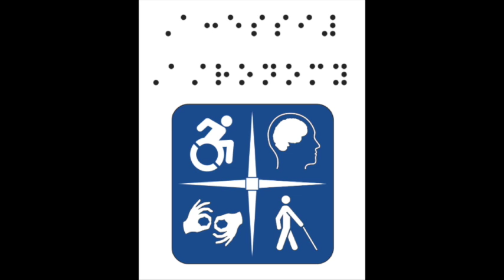WGAD Poster Narration - AAS 2019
Working Group on Accessibility and Disability - Poster 160.01 at American Astronomical Society Winter 2019 Meeting